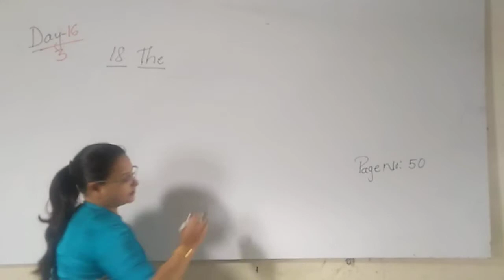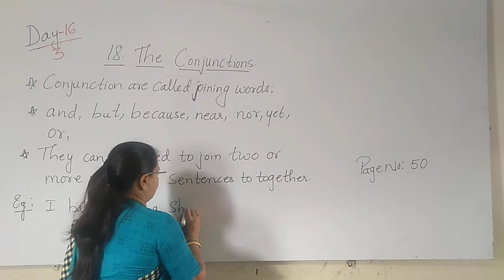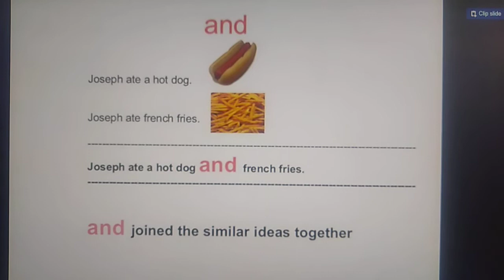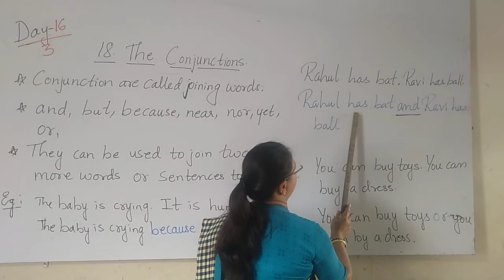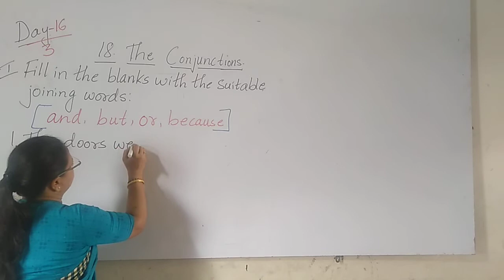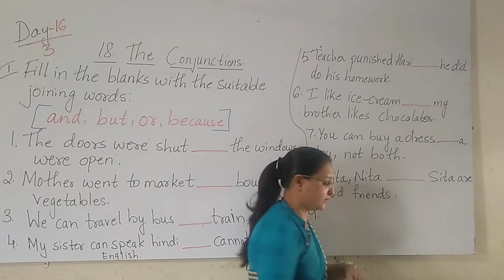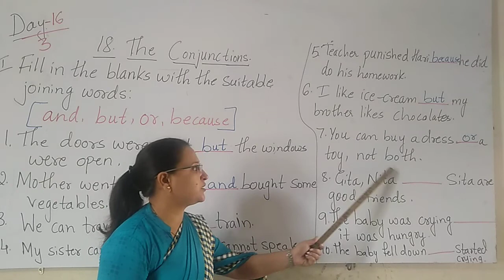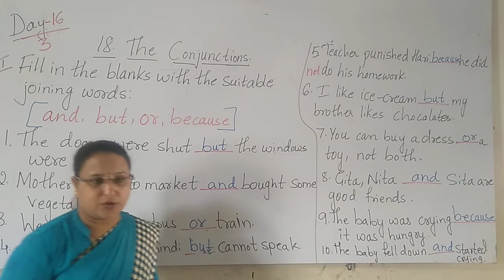CBSE 3 ENG BY RESHMA MADAM SEM 2 DAY 16